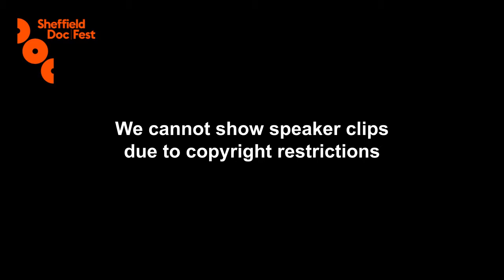A Conversation with Jeremy Deller - Doc/Fest 2019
Turner prize winning artist Jeremy Deller talks to Site Gallery Creative Director Sharna Jackson, exploring the ability of art and social movements to illuminate the politics of everyday life.

This event was part of the Doc/Fest Exchange programme bringing together a specially curated programme of free talks, films and conversations to revolutionise what makes a healthy planet. Supported by Wellcome.